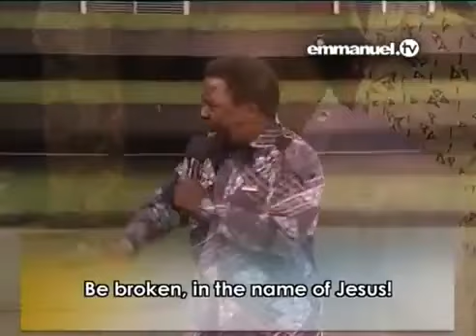PRAY PRAYER WITH TB JOSHUA In His Mercy You Are Not Excluded